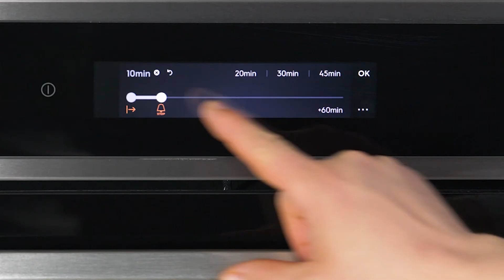Electrolux | Piekarnik parowy | Jajka na twardo i miękko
Ulubiony składnik miłośników śniadań - jajko! Można wykorzystać je w kuchni na wiele sposobów, a jego wartości odżywcze powodują, że warto włączyć je do swojej diety. Na miękko lub twardo.